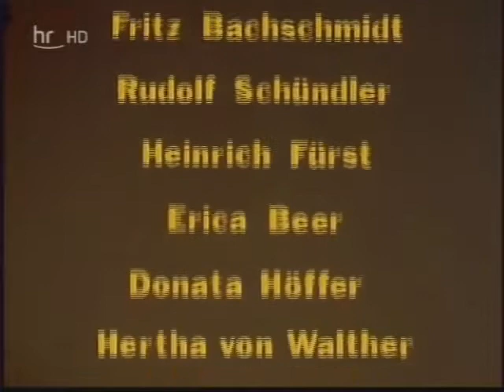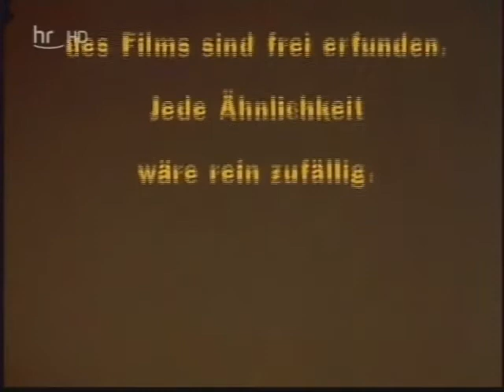Unternehmen Rentnerkommune - Folge 12 - Auf Freiersfüßen (1978)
Mit Walter Richter, Fritz Bachschmidt, Rudolf Schündler, Heinrich Fürst, Erica Beer, Donata Höffer, Carola Höhn, Karin Schlemmer, Hertha von Walther, Peter Schmitz, Harald Dietl, Wolfgang Grönebaum, Rüdiger Lichti, Hans Egenlauf u. a.
Buch: Ann Ladiges
Regie: Rudolf Jugert

Copyright: ARD

Das Altersheim, in dem die Mutter von Frau Böttger (Erica Beer) lebt, muss dringend renoviert werden. Dafür ist allerdings kein Geld vorhanden. Der frühere Arbeitgeber von Otto (Walter Richter) verlagert seine Produktion ins Ausland, wodurch viele ehemalige Kollegen ihren Arbeitsplatz verlieren. Ottos Tochter Rita (Donata Höffer) hat eine Idee.
Um Karl Nägele (Heinrich Fürst) näher kennenzulernen, lädt ihn Frau Appenberg (Karin Schlemmer) unter dem Vorwand, dass ihre Freundin keine Zeit habe, ins Theater ein. Als Karl den Termin vergisst, springt Jonny (Fritz Bachschmidt), der für Frau Appenberg schwärmt, ein.